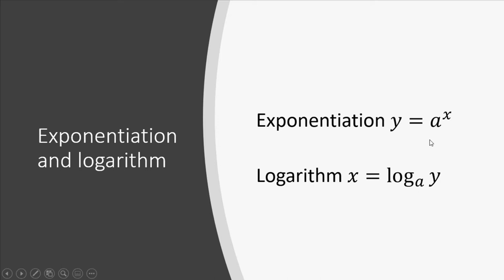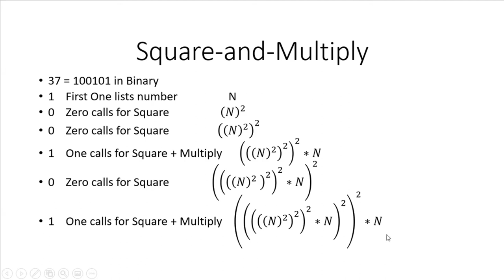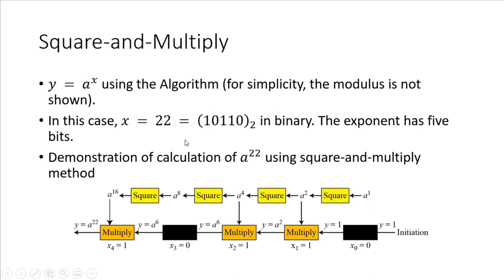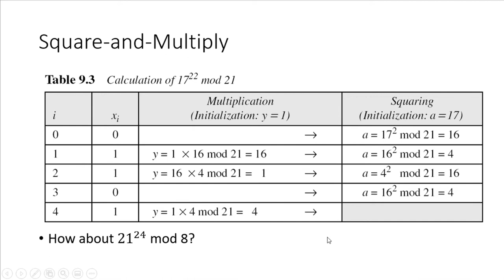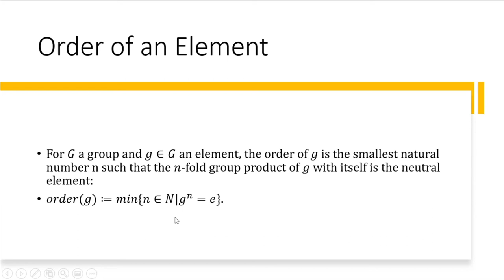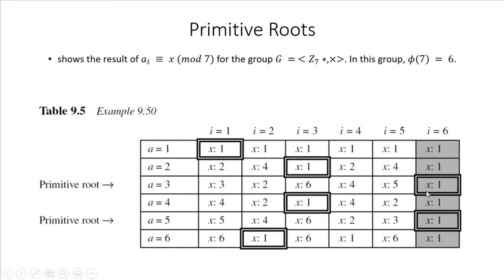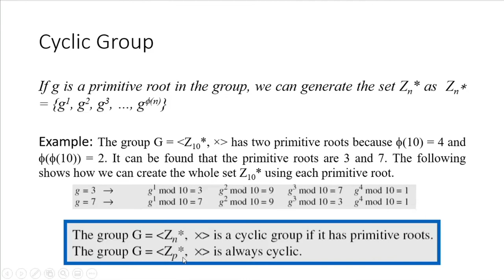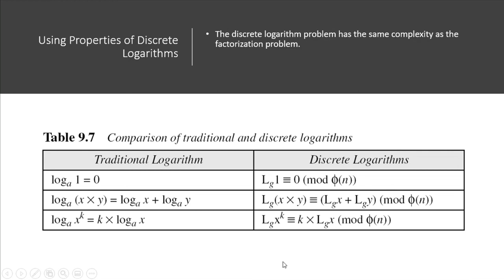Exponenciation and Logarithm for Cryptography